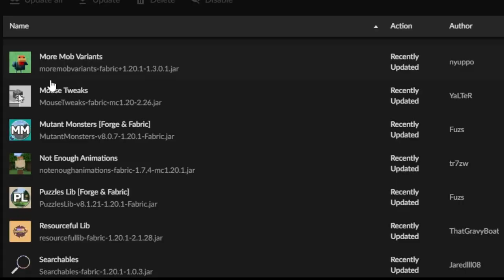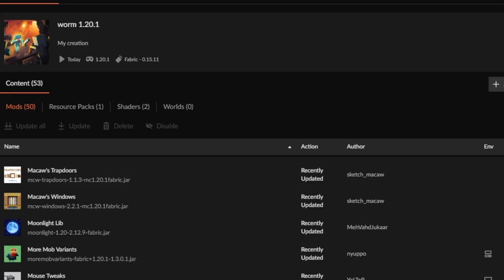is there TOO MUCH Minecraft HORROR?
what does horror to your brain or even to a human?
Bloopers video-
Music
ArtlistIO